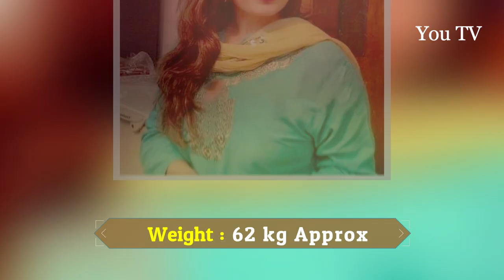Saima Noor Age Education Height Weight and Bio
Saima Noor is a Pakistani actress who has appeared in Punjabi and Urdu films and Pakistani dramas.
Here is Some Interesting Information About Actress Saima Noor.